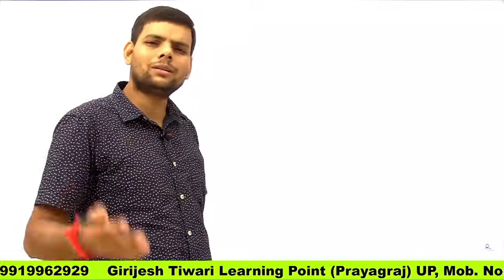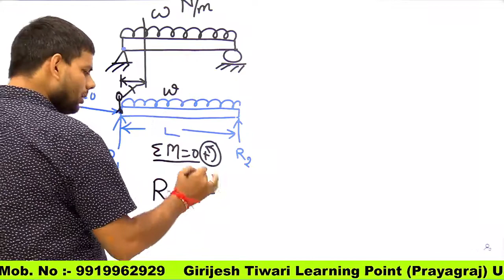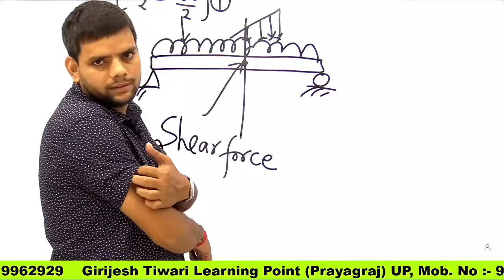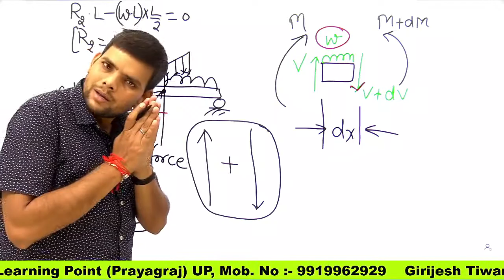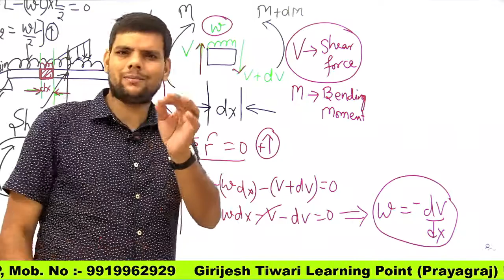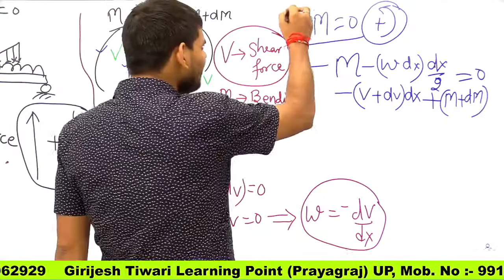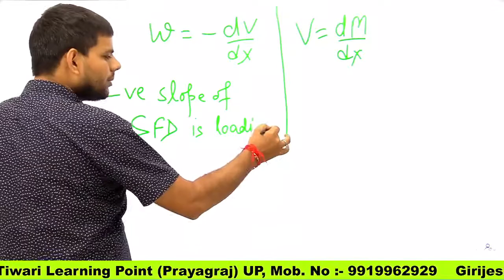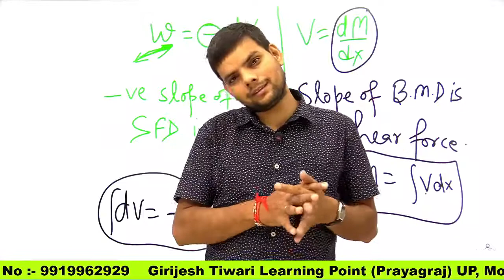L-50 SFD & BMD-2 SOM MOS Engineering Mechanics UPRVUNL UPSSSC JE GATE IES SSC JE